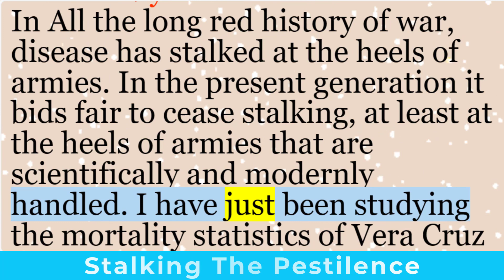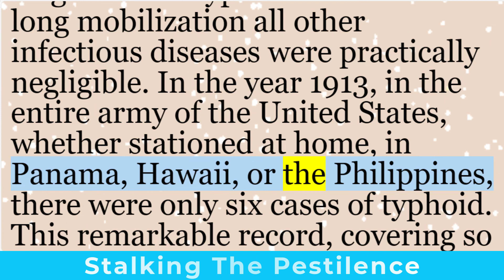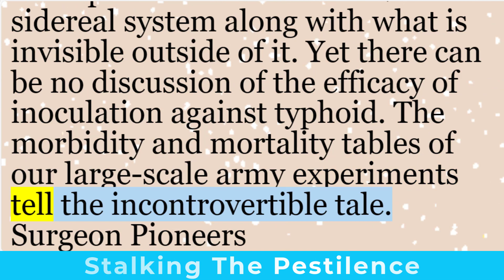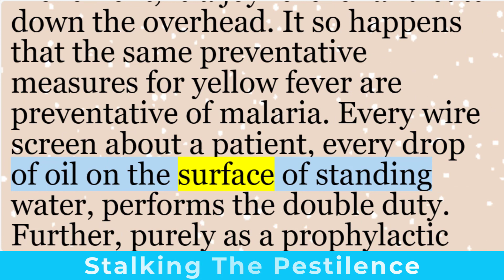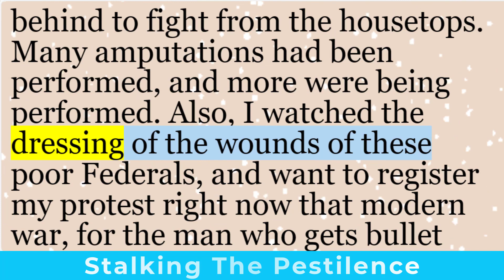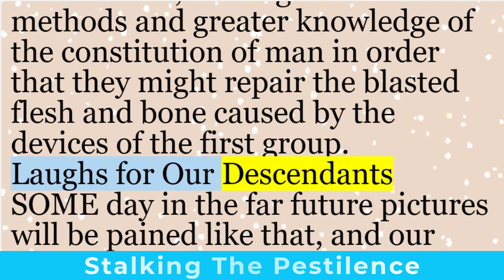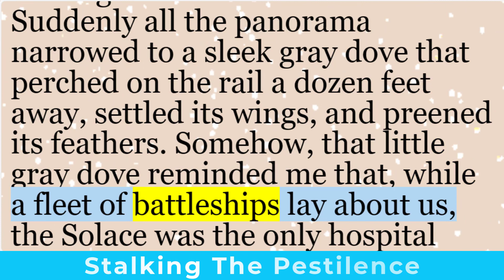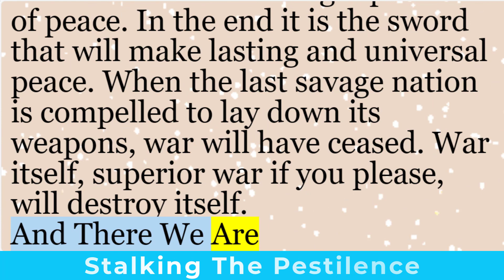English short story | “Stalking the Pestilence” by Jack London | Learn English through stories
A brief introduction to “Stalking the Pestilence” by Jack London.

In this poignant and thought-provoking short story, London delves into the dark corners of human existence. Set against the backdrop of a deadly epidemic, the narrative unfolds with a sense of urgency and despair. The protagonist, driven by a desperate need to survive, embarks on a perilous journey through a city ravaged by disease.

As the story progresses, we witness the protagonist’s inner struggle—the battle between fear and determination. London’s vivid descriptions evoke the stench of decay, the haunting silence of abandoned streets, and the relentless pursuit of an invisible enemy. The tension builds, leaving us breathless as we follow the footsteps of a lone figure navigating the desolation.

But what drives this relentless pursuit? Is it mere survival, or is there something deeper—a quest for meaning in a world unraveling at the seams? “Stalking the Pestilence” invites us to confront our own mortality, to grapple with the fragility of life, and to question the boundaries of compassion.

For readers who seek stories that resonate beyond the page, this short tale is a haunting exploration of human vulnerability and resilience. London’s prose lingers, urging us to reflect on our shared humanity in the face of adversity.